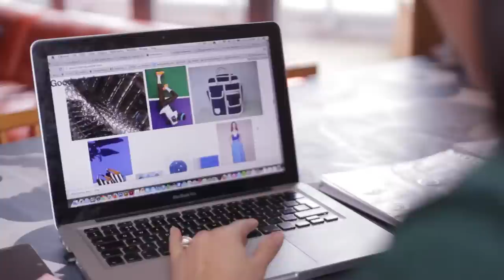Goodordering Kickstarter Campaign 2.0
Goodordering, East London bag company wants to launch season two of our cycling range with 5 new styles and 2 new colours.